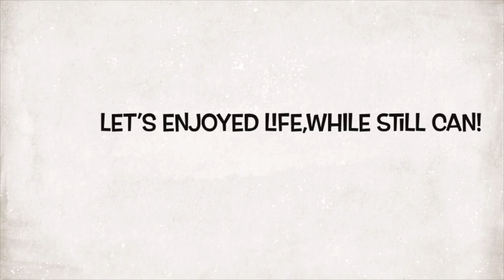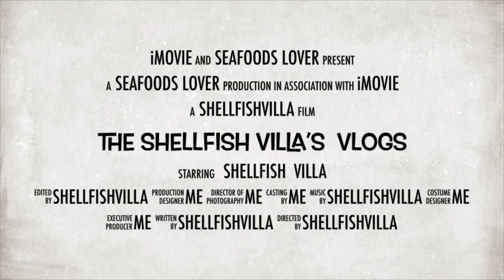Real life with Shellfish Villa!I just tried to operate the snow blower for the first time at work!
I just tried to operates through snow blower for the first time at work.